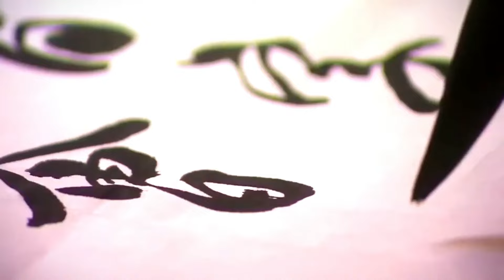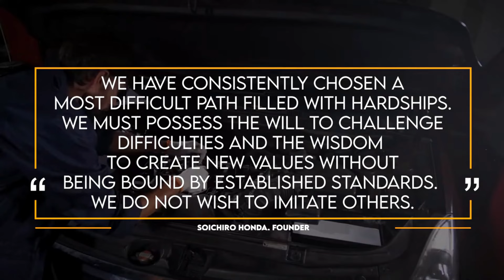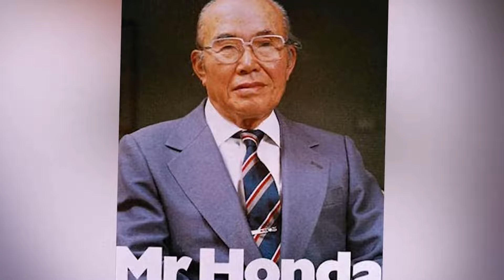The Inspiring Journey: How a Japanese Boy Overcame Poverty to Create Honda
In this captivating video, discover the remarkable journey of how a Japanese poor boy defied all odds and founded the iconic Honda brand. From humble beginnings to global success, learn the inspiring story behind the creation of Honda. Don't miss out on this exclusive insight into the incredible legacy of a true visionary. (Keyword: How A Japanese Poor Boy Created Honda)

𝗛𝗮𝘀𝗵𝘁𝗮𝗴𝘀 ✔✨

💖 Don't forget to 🅻🅸🅺🅴 and 🆂🅷🅰🆁🅴 it.

 ˜”°• ˜”*°•Worldclass Luxury•°”˜